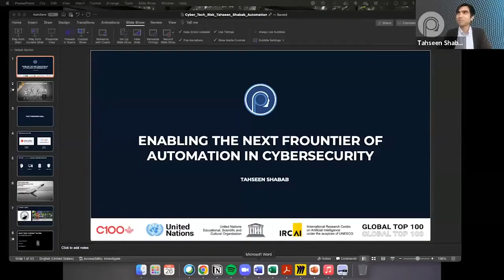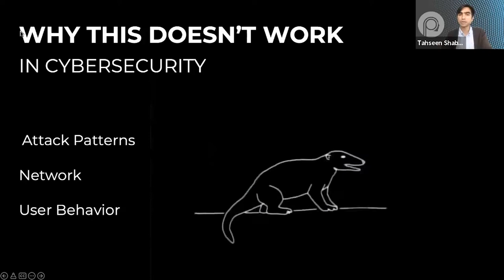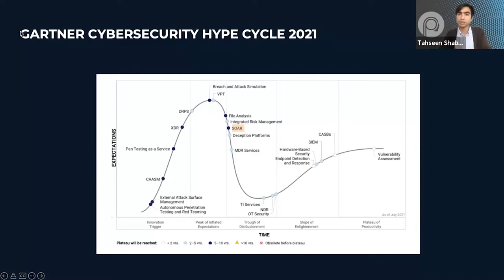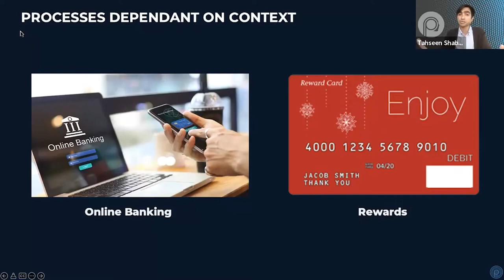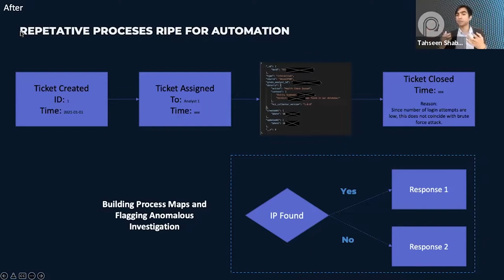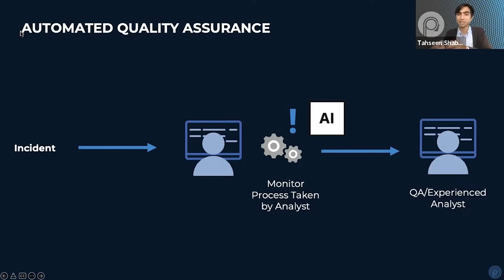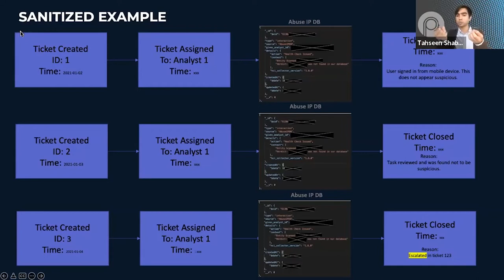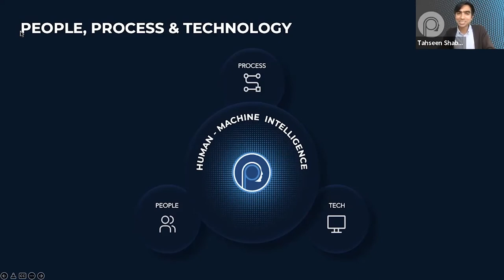Enabling the Next Frontier of Automation in Cybersecurity - Tahseen Shabab, Penfield.AI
Enabling the Next Frontier of Automation in Cybersecurity presented by Tahseen Shabab (Co-founder & CEO, Penfield.AI) at Cyber Tech & Risk - Security Automation Conference on May 26, 2022.

About Cyber Tech & Risk
Cyber Tech & Risk is the platform for people who care about technology, risk, and security to get fresh ideas, learn the latest skills, identify new opportunities, advance career development, and expand business/professional networks.